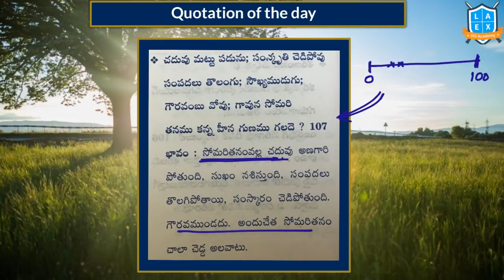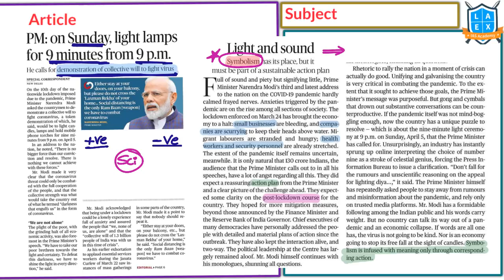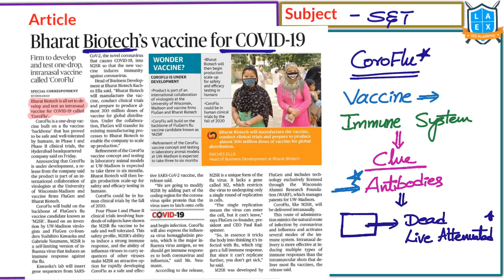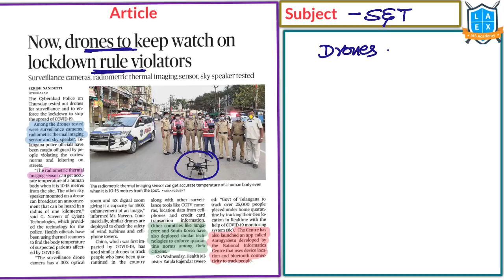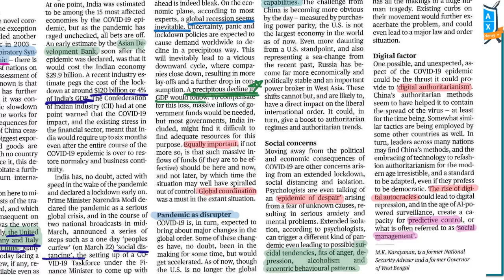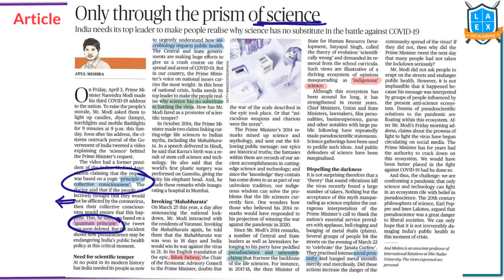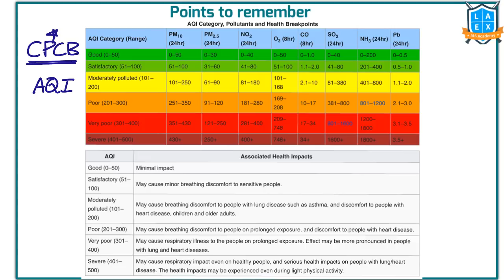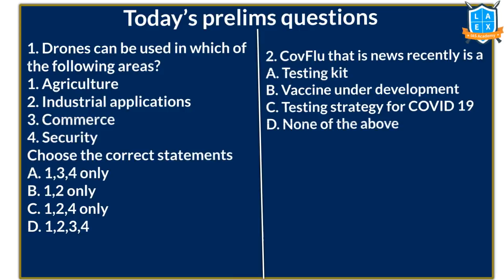Telugu (4-4-2020) Current Affairs The Hindu News Analysis | Mana Laex Mana Kosam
01. Coronavirus tol toches 62; revised testing norms likely - 02:46
02. PM: on sunday, light lamps for 9 minutes from 9 p.m. - 04:43
03. Bharat Biotech's vaccine for COVID-19 - 08:19
04. IIT-H start-up develops portable ventilator - 11:22
05. Now, drones to keep watch on lockdown rule violators - 13:33
06. A million and counting - 15:15
07. The spectre of a post-COVID-19 world - 17:00
08. Only through the prism of science -  22:23
09. The long march to uncertainty - 24:21
10. Questions over foreign donations for PM-CARES - 24:55
11. Lockdown lifts Delhi's quality to a 5-year high - 26:57
12. Cuban doctors fighting virus around world - 29:06
13. Today's Mains Question - 32:21